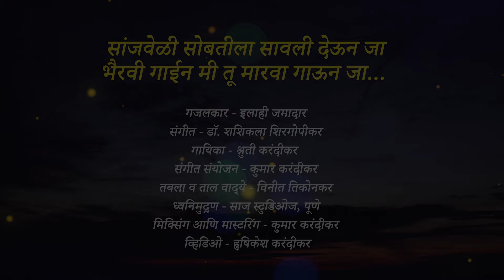Saanjveli Sobatila | Shruti Karandikar | Dr Shashikala Shirgopikar | Marathi Ghazal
This beautiful Gazal is penned by Ilahi Jamadar, and composed by Dr Shashikala Shirgopikar, sung by Shruti Karandikar, and the musical arrangement is done by Kumar Karandikar.

This Gazal and the musical composition are almost more than 3 decades old. Ilahi Jamadar emotionally used the Gazal form to express the deep soulful emotions of love and Dr Shirgopikar's composition using different Ragas- like the Marwa, Bhairavi, Kedar and Puriyadhanashree - has further elevated the depth of this Gazal.

Credits:
Shayar: Ilahi Jamadar
Tabla and Side Rhythm: Vinit Tikonkar